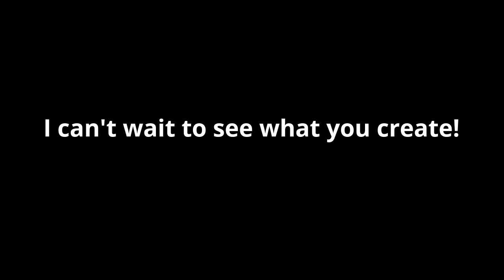Distance Learning Week 7- Fitz